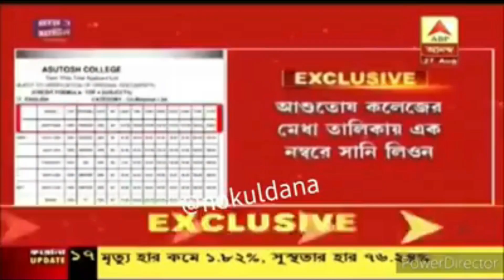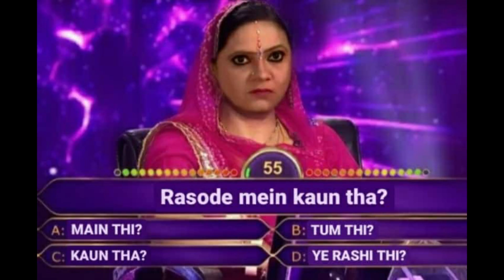Bong guy and Sunny Leone | Memecha 9 | SC Bros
This video is about :  BONG GUY AND SUNNY LEONE DRAMA VIDEO

LINKS ➡️ UNBOXING THERAPY SKIT videos VLOGS Podcasts

Copyrights Disclaimer -- copyrights Disclaimer under section 107 of the Copyright Act 1976 , allowance is made for "fair use" for the purpose such as criticism , comment , news reporting , teaching , scholarship and research .

That's all bye . Peace

sunny leone
kiran dutta
e kemon cinema
e kemon cinema bong guy
movie roast bong guy
bangla movie bong guy
bong guy roast
bong guy chiranjit
bong guy bostir meye radha
bostir meye radha
your bong guy
ankush bong guy
oh ki lagche bong guy
bong guy tiktok,bong guy vs dev
bong guy funny movie review
bastir meye radha movie review
sunny leone asutosh college
rasode meme
sunny leone hot
sunny leone songs
sunny leone videos